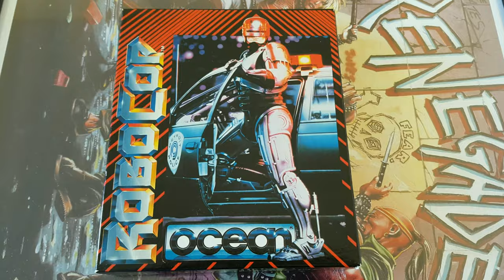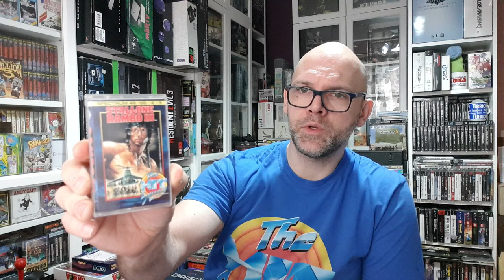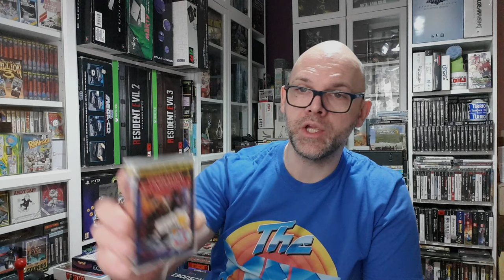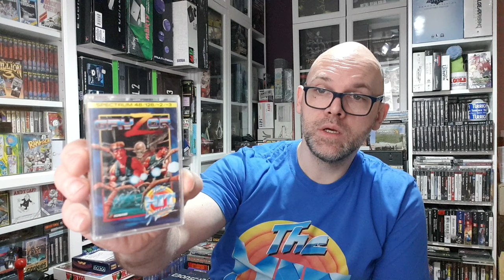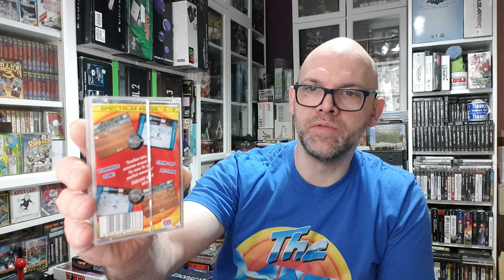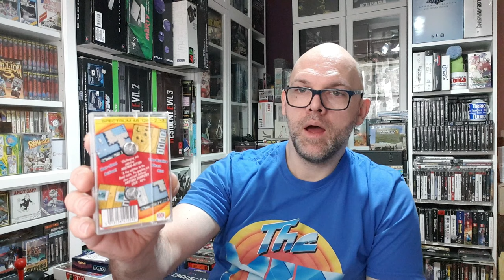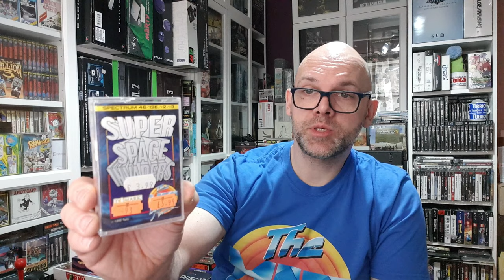Pick Ups | THE HIT SQUAD COLLECTION | Games 96 to 105 | Sinclair ZX Spectrum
For some insane reason, I decided to attempt to collect the full 'The Hit Squad' set for the Sinclair ZX Spectrum. Join me as I attempt this new challenge!

Other Hit Squad Collector Channels mentioned:

⭐ @davidretrogamesplayedbadly3533  (ZX Spectrum)
⭐ @SEGA Zombie (ZX Spectrum)
⭐ @Retro B8  (Commodore 64)
⭐ @Retro or Bust!  (ZX, Ams & C64)
⭐ @sybersnake7  (Commodore 64)
⭐ @TheHobbyLodge   (Commodore 64)

⭐"Hit Squad Song" By David "Retro Games Played Badly